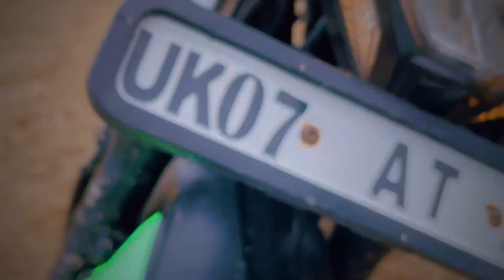Akhiyaan Gulaab || Song ~Dance Video || Shahid Kapoor | Kriti Sanon || Dance by Prem Tomar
Akhiyaan Gulab Dance video

Dance by prem tomar

                                  Do

                               shere

Friends video achhi lagi ho to like shere

comment or support Kare mujhe

ese hi new videos dekhne ke liye hame

video me

tab tak ke liye bye bye 👋👋🙏🙏